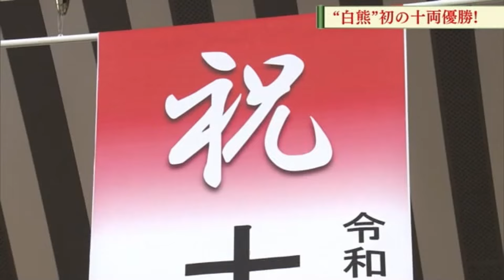白熊（福島・須賀川市出身）が初の十両優勝《大相撲七月場所》 地元からは喜びの声 来場所は新入幕確実に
大相撲名古屋場所(七月場所）で福島県須賀川市出身の力士「白熊」が初の十両優勝を飾った。地元からも喜びの声が上がっている。

郡山相撲協会の黒沢利夫会長は「優太（白熊）が勝った瞬間、涙が出て止まらなかったです」と話す。「白熊」こと高橋優太さんを6歳の頃から見守ってきた郡山相撲協会の黒沢利夫会長は、昔からその「強さ」を確信していた。
黒沢さんは「一言で言えば、『気は優しい力持ち』これが優太君。県内では、同じ学年では、優太に勝つ子どもは居ませんでした。その上の学年も優太君には勝てなかったです」と当時を振り返る。

12勝3敗で初の十両優勝を決めた白熊、先場所の若隆景に続き、福島県出身の力士が十両の頂点に輝いた。
黒沢さんは今場所、特に白熊の「落ち着き」が光っていたとし、この先へも大きな期待を寄せている。「バタバタしない。小さい時から、相撲取ってても、バタバタしないで、自分の相撲を淡々と取っていく子どもでしたから。夢はやっぱり、大横綱の大鵬さんみたいな横綱になって貰いたいと思います」と話す。

地元・須賀川市には十両優勝を祝う垂れ幕も。
来場所の幕内昇進を確実としている白熊に、地元からもさらなる活躍を願ってエールが送られている。